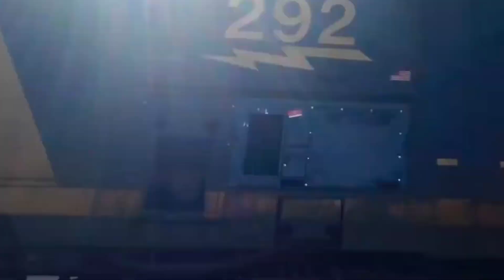The Twilight of a Bright Future: CSX's YN2, a Retrospective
Thanks to my lovely girlfriend for helping me make this 🫶

The CSX YN2 paint scheme is world famous. This video is full of YN2 action, from Folkston, to Fostoria.

Thanks again Hunt for the thumbnail!